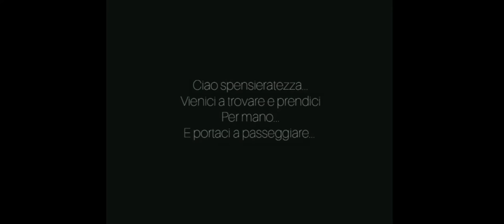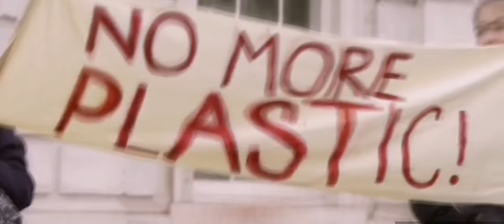SHOWREEL 2019 - FABIO CONFALONE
Showrell 2019 - Music conposed by Fabio Confalone

If you wish to use any music from my channel or wish to hire my services for your project, then please get in contact either via Facebook or email me at